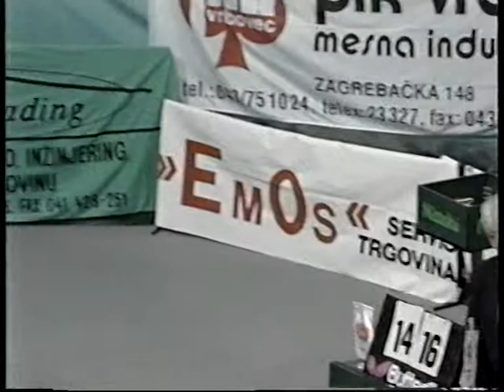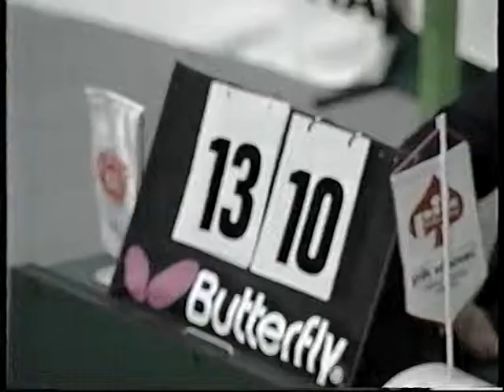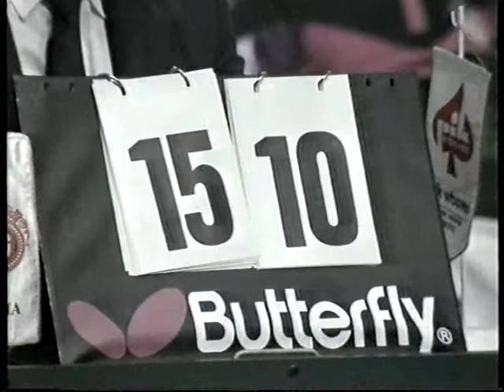HRVATSKA REPREZENTACIJA ( 2.dio) (2 od 4)